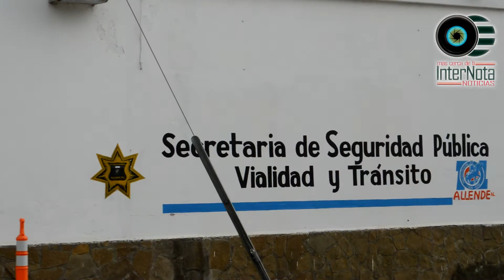CONTINÚAN CON BAJOS INDICES DELICTIVOS GRACIAS A LA COORDINACIÓN CON DIFERENTES AUTORIDADES.